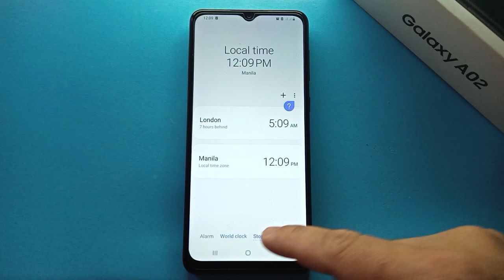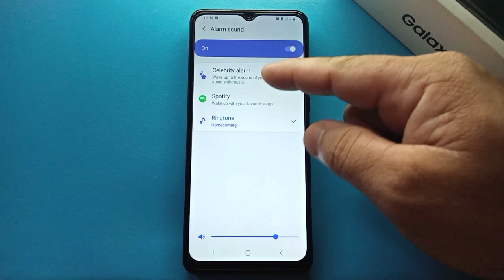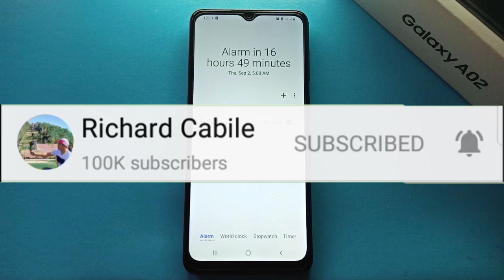How to Change Alarm Sound on Samsung Galaxy A02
Do you want to change alarm sound on samsung galaxy a02.  In this tutorial I will teach you how to change alarm sound on samsung galaxy a02 mobile phone.  You will know how to change ringtone to alarm clock.

Thanks...